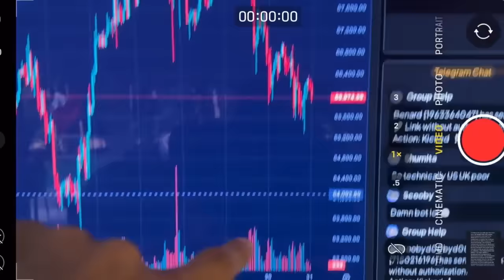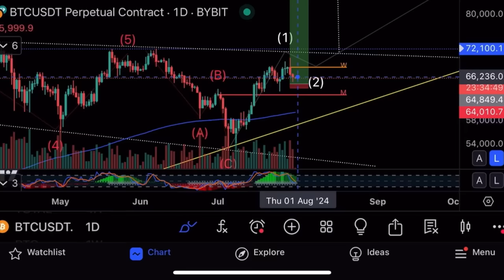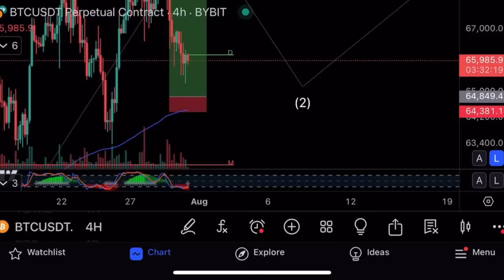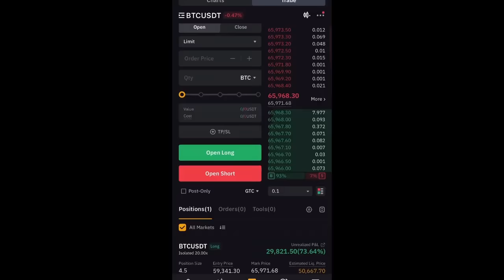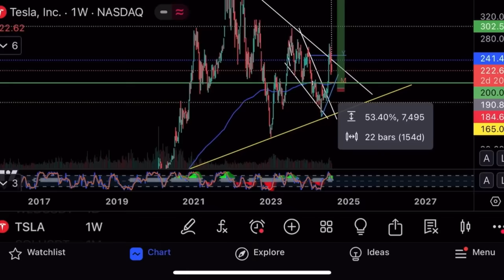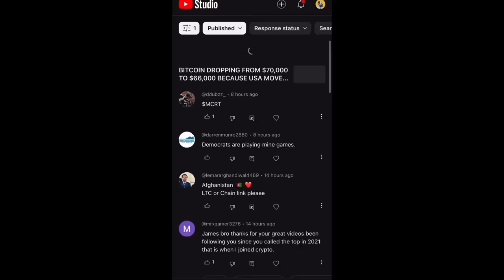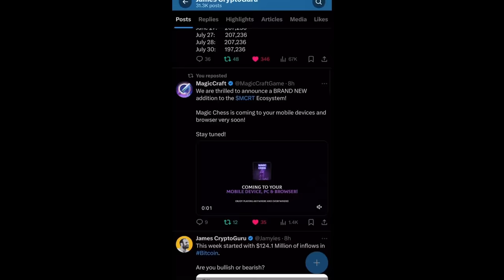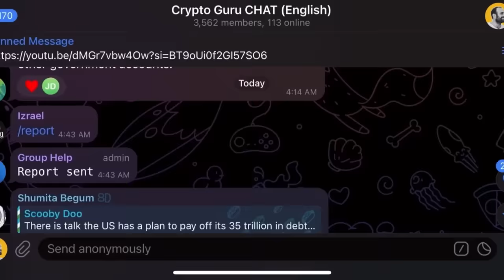Крипта и фондовый рынок упали на израильском конфликте⚠️Технический анализ биткоина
В этом видео я делаю технический анализ биткоина и HBAR, а также показываю свой торговый аккаунт на криптовалютной бирже Bybit!